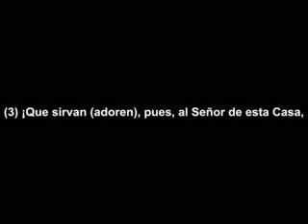Surat 106 Al Quraish en español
sunnata Allaha Allah Allahumma Elohim Eloha Ellah Sunna Sunni suna suni sunita torah inyil quran qur-an corán coran muslim musulman musulmán musulmanes sometido sometidos hanif islam vs doctrina de del los el la las doctrinas enseñanza enseñanzas leyes normas sagrado noble sura surat español en habla menciona a hadices ahadiz ahadices hadiz dicho dichos palabras palabra Muhammad profeta relato relatos história histórias historias sobre acerca dice que lo testigo testigos jehová jehova cristianismo cristiano cristo cristianos judíos judios judio judío judaismo un uno una entre debate discusión sumisión sumision san juan marcos lucas pedro pablo mateo santiago judas esteban cruzadas contra falsa falsas esperanzas bestia apocalipsis fin mundo tiempos católica catolica católico catolico católicos católicas catolicos catolicas iglesia iglesias protestantes protestante ortodoxa pentecostal metodista bautista judeo-mesiánica judeo mesiánica adventista séptimo día nazareno evangelista gedeonista dios jesus cristo jesucristo señor trinidad santo santa sagrado sagrada sagradas